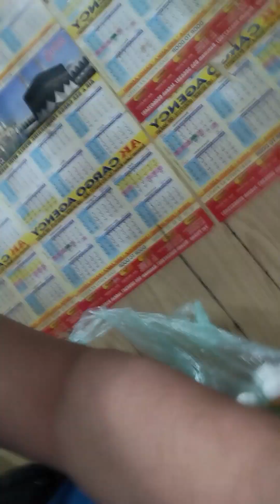ginisang malunggay na may sardinas